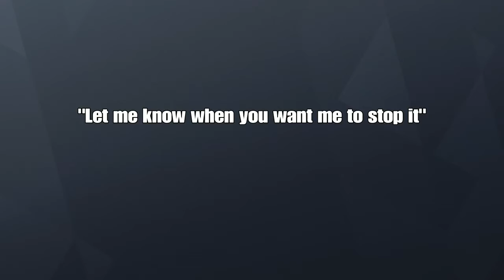You cant always sweat in Rainbow (Rainbow custom games)